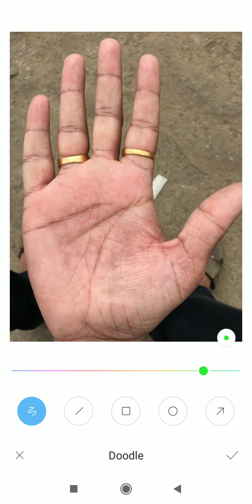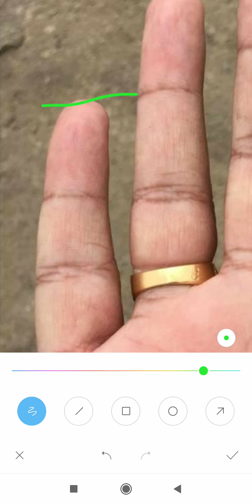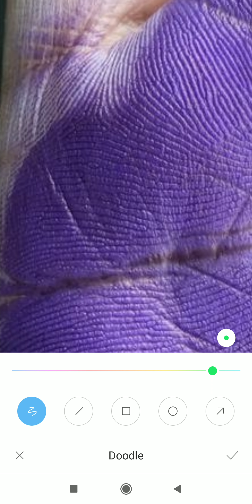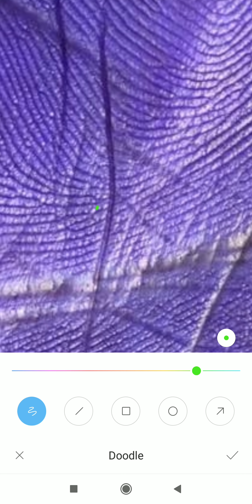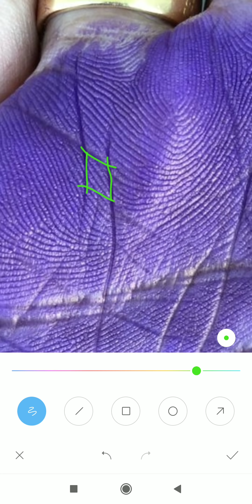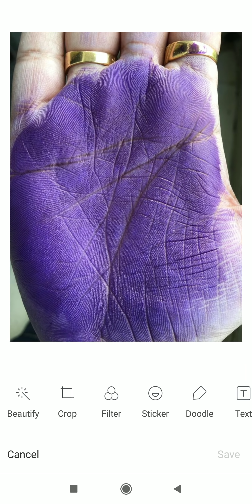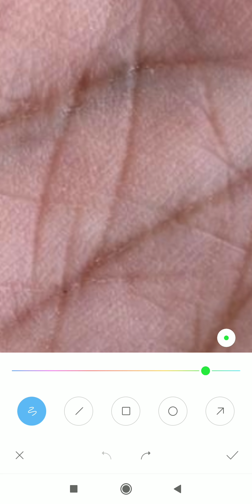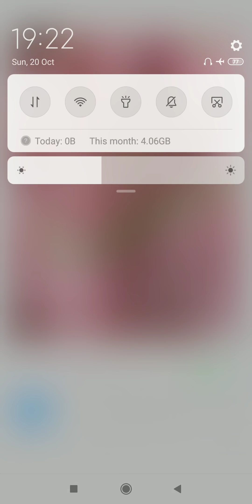धीरे धीरे जीवन की गाड़ी अच्छी तरह आगे बढ़ेगी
*4 to 5 days* of Waiting period for a video to upload.